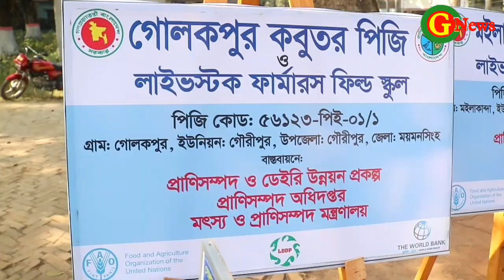G news:প্রানীসম্পদ ও ডেইরী উন্নয়ন প্রকল্পের উপকরন বিতরন।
প্রানীসম্পদ ও ডেইরী উন্নয়ন প্রকল্পের আওতায় ময়মনসিংহের গৌরীপুরে ফার্মাস ফিল্ড স্কুল পরিচালনার জন্য ১২টি ফার্মাস ফিল্ড স্কুলে উপকরন বিতরন অনুষ্ঠিত হয়েছে।

বৃহস্পতিবার(২২ডিসেম্বর)সকালে গৌরীপুর  উপজেলা প্রানীসম্পদ অধিদপ্তর ও ভেটেরিনারি হাসপাতালের আয়োজনে, প্রাণিসম্পদ অধিদপ্তরের  প্রাণিসম্পদ ও ডেইরি উন্নয়ন প্রকল্প(এলডিডিপির) অর্থায়নে উপজেলা প্রানীসম্পদ অধিদপ্তর ও ভেটেরিনারি হাসপাতাল চত্বরে আয়োজিত উপকরন বিতরন উপলক্ষে এক আলোচনা সভা অনুষ্ঠিত হয়। সভায় উপজেলা প্রাণিসম্পদ কর্মকর্তা ডাঃ মোহাম্মদ নাজিমুল ইসলামের সভাপতিত্বে ভেটেরিনারি ফিল্ড সুপার ভাইজার মোঃ সালাউদ্দিন কাদিরের সঞ্চালনায় প্রধান অতিথি হিসেবে উপস্থিত ছিলেন, মময়মনসিংহ বিভাগীয় পরিচালক ডাঃ মনোরঞ্জন ধর।
সভায় প্রধান অতিথি তার বক্তব্যে বলেন, খামারিদের দোর ঘোরায় প্রাণি সম্পদের সেবা পৌছে দেয়ার লক্ষে এফএফটি স্কুলের মাধ্যমে খামারীদের দক্ষতা বৃদ্ধির লক্ষে গবাদি পশু ও হাস মুরগীর উৎপাদন বাড়াতে সরকারের এমন উদ্যোগ যা দেশের অর্থনৈতিক খাতে গুরুত্বপূর্ণ ভুমিকা পালন করবে।
সভাপতি নাজিমুল ইসলাম বলেন, প্রাণিসম্পদের উন্নয়নে আমরা কাজ করে যাচ্ছি যে কোন সমস্যায় যে কোন সময় আমার সাথে যোগাযেগ করবেন সমাধানের চেষ্টা করবো।
অনুষ্ঠানে বক্তব্য রাখেন, সাংবাদিক ফারুক আহাম্মদ,উপস্থিত ছিলেন, উপ সহকারি ভেটেনারি কর্মকর্তা মোঃ আরিফুল ইসলাম সহ উপস্থিত ছিলেন ফার্মাস স্কুলের প্রতিনিধিগন।
উল্লেখ্য যে, ১২টি ফার্মাস ফিল্ড স্কুল প্রতিষ্ঠানের মাঝে এ উপকরন বিতরন করা হয়।
বিতরনকৃক উপকরনের মধ্যে আইডি কার্ড,ফিল্প চার্টবোর্ড,ফিল্প চার্ট স্টেন্ড, ফিল্প চার্ট পেপার, হোয়াইট বোর্ড মার্কার,ডাস্টার,এ4 পেপার,স্টেপলার, স্টেপলার পিন বক্স,গ্লু,পেন, রেকর্ড ফাইল, পিজি সাইন বোর্ড, ফাইল কেবিনেট, হোয়াইট বোর্ড এবং স্টান্ড।